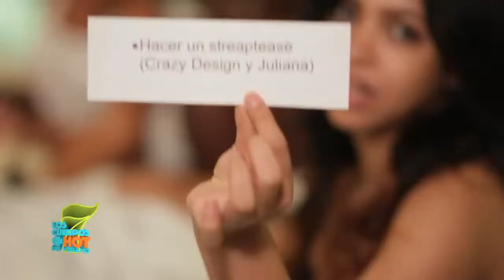Cuerpos Hot 2013 Gran Gala Parte 2 CuerposHot2013 Noche De Luz